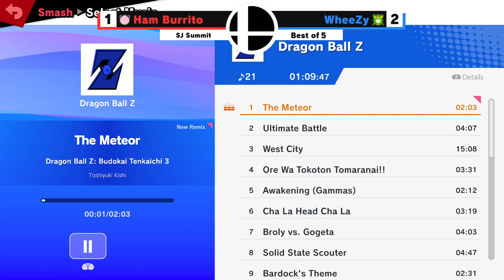Ham Burrito vs WheeZy (Pools Round 3) | South Jersey Summit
Raw upload from South Jersey Summit's side setup.